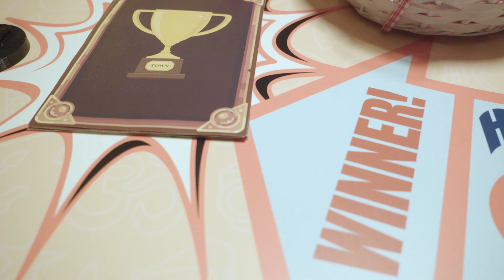ROWMEO I elrow TOWN FESTIVALS - Will be Mayor of Antwerp 2019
Rowmeo our true party mascot announces the elrow Town festival of Antwerp. Soon he will also become the Mayor of Antwerp. If you’re as crazy as we are, surround yourself by absolute madness and friends at elrow Town festivals in Antwerp.

upcoming